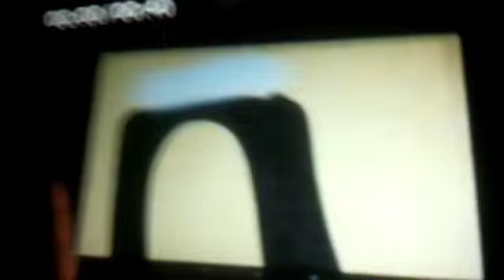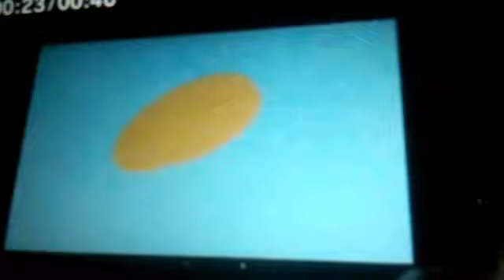Mercy Returns Episode 18: Mercy's Tire Trouble